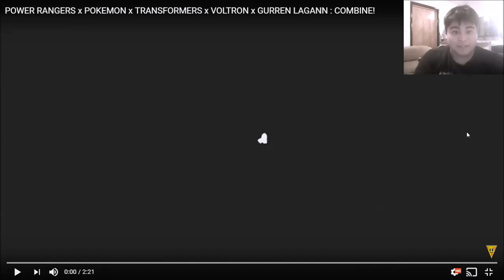RAVEN REACTS TO POWER RANGERS x POKEMON x TRANSFORMERS x VOLTRON x GURREN LAGANN : COMBIEN!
if you want me to react to weird shit like this then like and subscribe and suggest below what weird video  you want me to react or follow me on twitter or snapchat